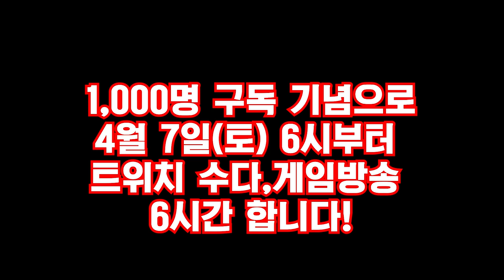1,000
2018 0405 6시 40분경 1000명의 구독 달성했습니다.
정말 감사합니다 ㅠㅠ